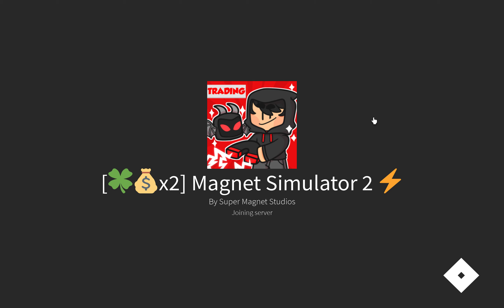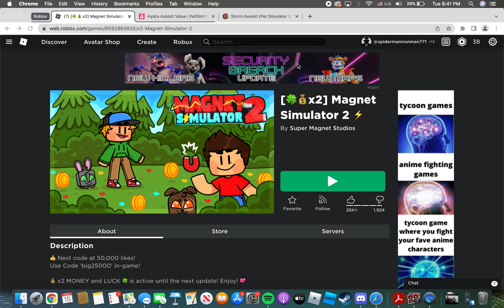Playing Magnet Simulator 2 For The First Time!